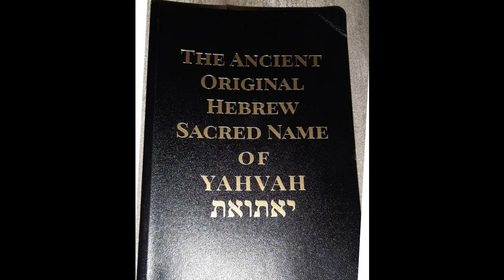J2 Week 18 B Audio